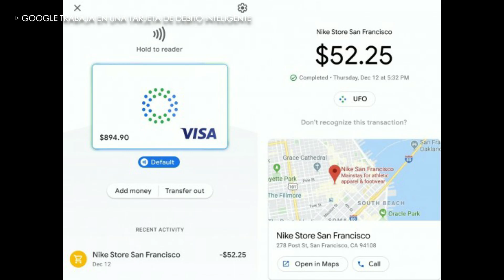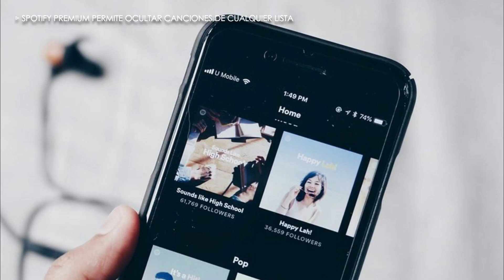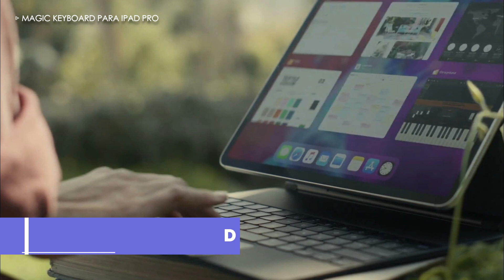Google Lanzaría Tarjeta de Débito Inteligente | Recuento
Google Lanzaría Tarjeta de Débito Inteligente

Recuento de las noticias mas recientes...